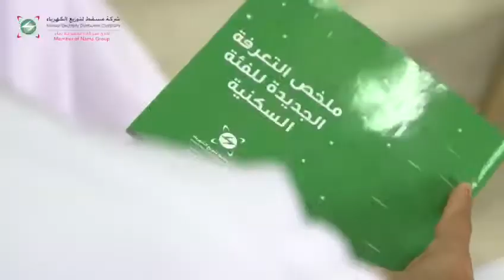محاضرة حول إعادة توجية الدعم و التعرفة الجديدة للكهرباء - مكتب والي العامرات